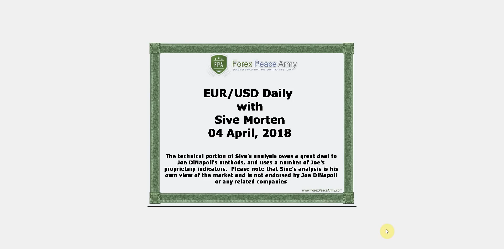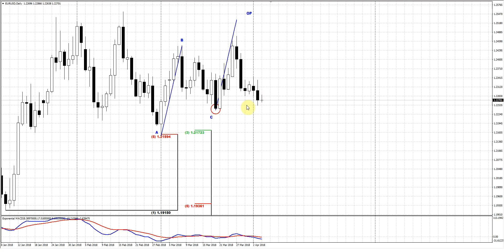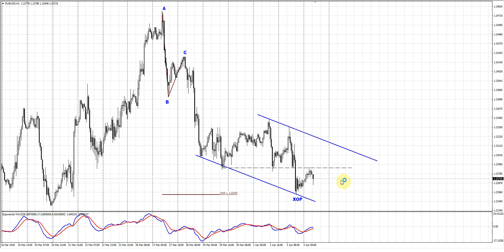Forex Peace Army | Sive Morten EURUSD Daily 04.04.18